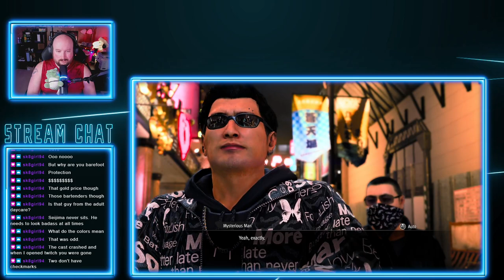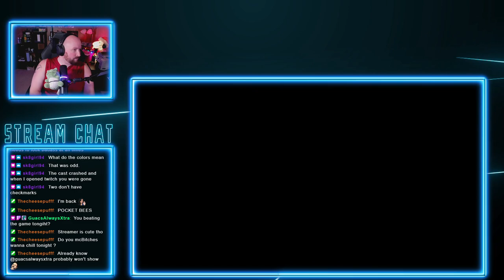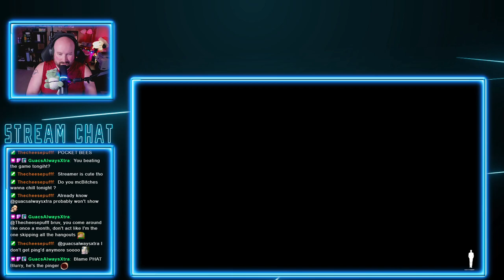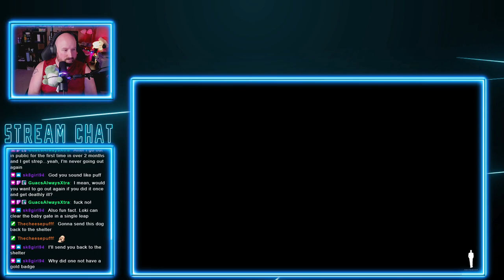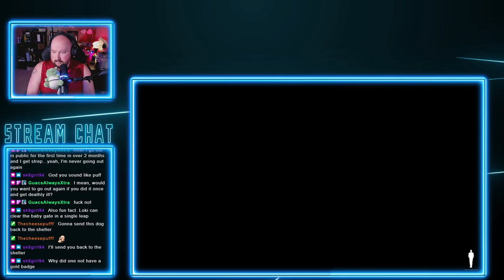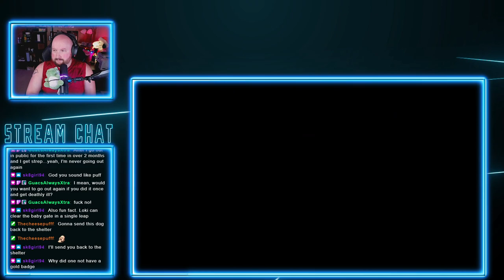Twitch Livestream | Dismantling Gangs | Like a Dragon Gaiden: The Man Who Erased His Name (pt. 12)